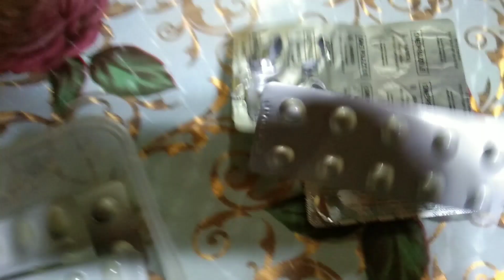Umagahan ni Lola | Ang sarap ng Sariling Ani•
Panoorin mga brad hanggang dulo! Maraming salamat po sa mga Sumusuporta Godbless you all po!

Philippians 4:20 - To our God and Father be glory for ever and ever. Amen.